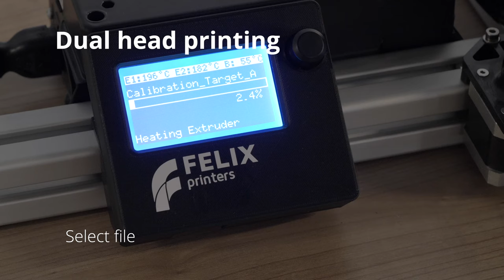FELIX Tec 4 Dual Head Printing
With two print-heads, you can combine two different materials in one print, such as PLA and water-soluble support material for stunning and complex geometries and designs.